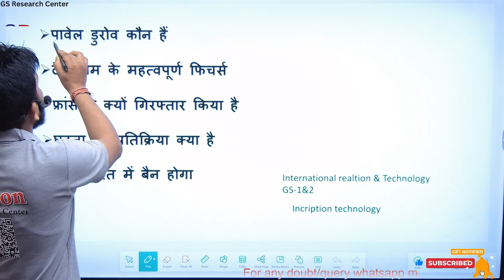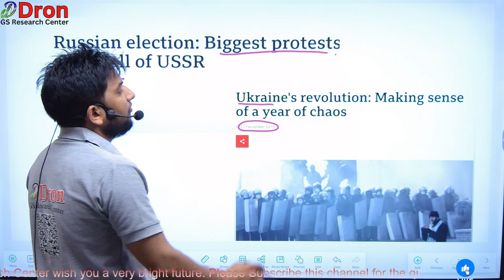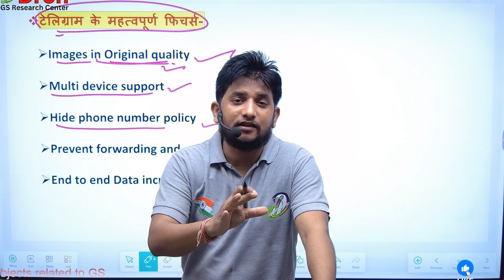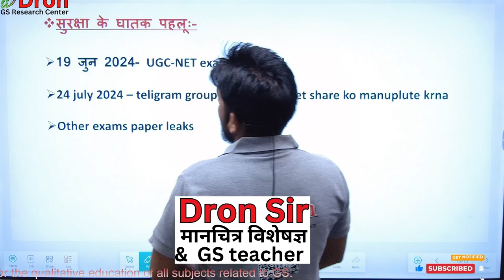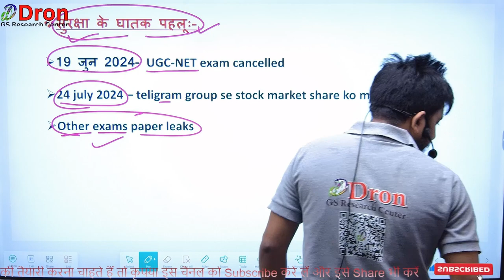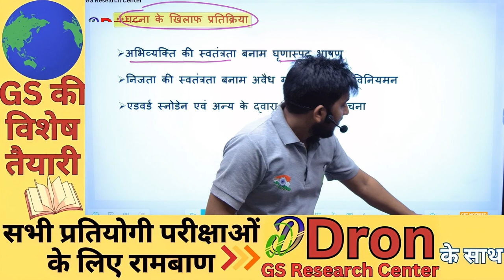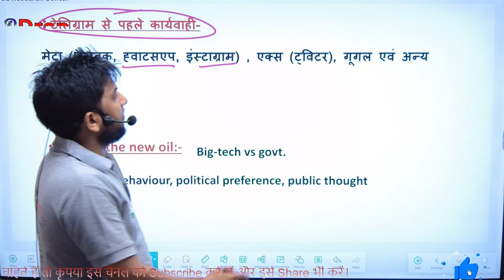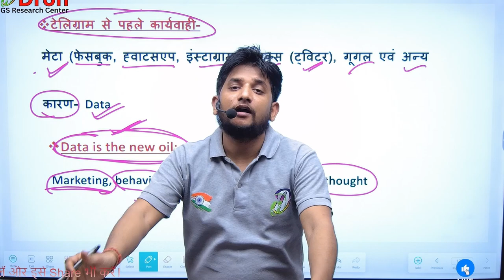Teligram Ban News । क्या अब बैन हो जायेगा टेलिग्राम ?🥱 फ्रांस ने क्यों किया गिरफ्तार ?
इस विडियो में teligram ban news के बारे में समझाया गया है।
 This video is about the study of teligram ban news